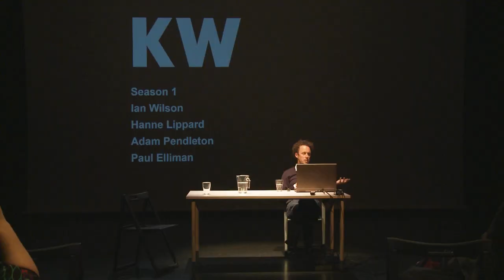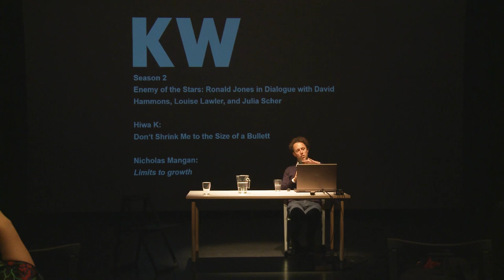Participation as a critical strategy - lecture by Krist Gruijthuijsen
Lecture by Krist Gruijthuijsen - director of the KW Institute for Contemporary Art in Berlin, in terms of {Curating Institutions} series.

19/01/2018
Ujazdowski Castle Centre for Contemporary Art

Curator - Konrad Schiller
© U–jazdowski 2018
camera: Jakub Polakowski, Łukasz Perkowski